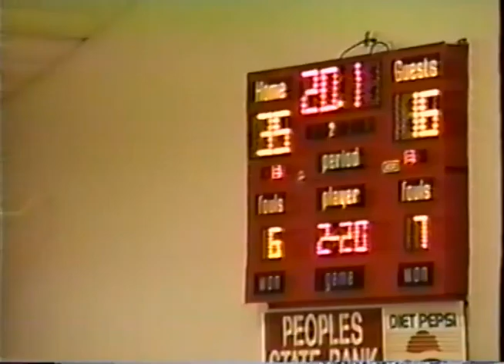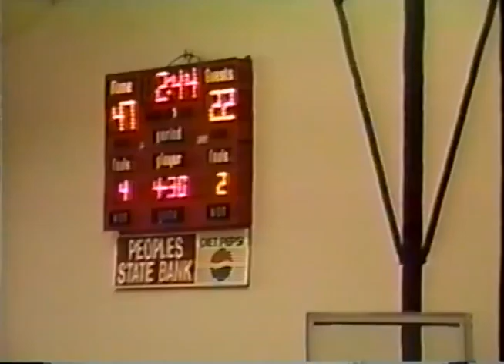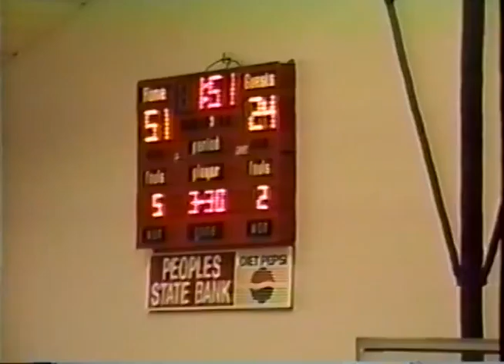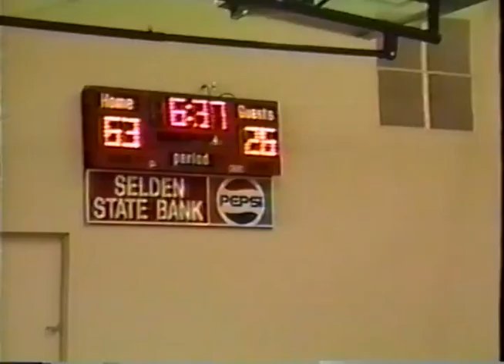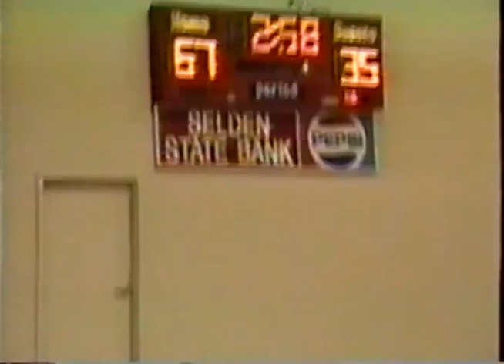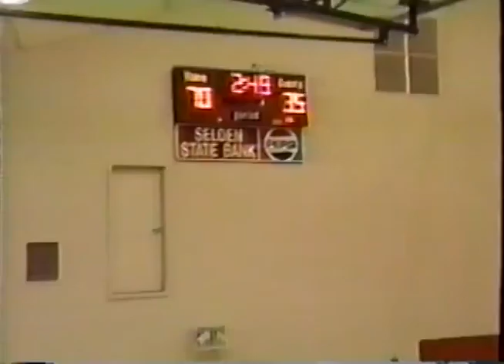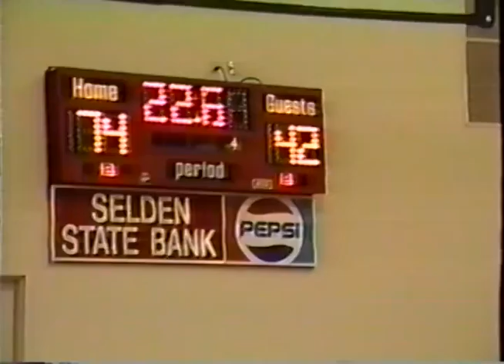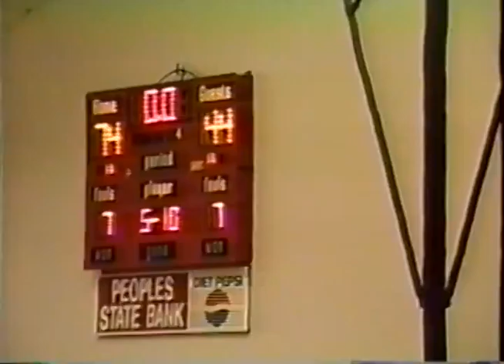15 | Golden Plains 74 vs. Jennings 44 | 1991-92 Season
Golden Plains Basketball
Full Game